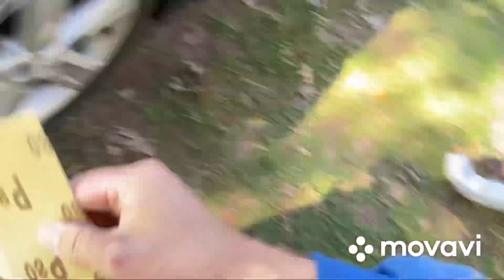CAN you GUESS what the PROFIT from this project is? Toyota Camry 2012 SE. DIY Car from COPART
TEXT your ANSWER in the comments!

In this video you will see how the car bought at an online auction will be restored after an accident, the interior will be cleaned of dirt and the car will be prepared for sale

Chapters:
0:00 The initial condition. Damage Overview
3:13 damage after removal of broken parts
4:03 fuse box and bumper recovery
4:56 restoration of damaged body parts
7:03 preparation of the bumper and part of the rear fender for painting
9:47 interior cleaning
16:13 installing the hood and fender
17:51 review before painting parts
18:22 view after painting and installing new headlights
19:04 final view

Front damage car. Toyota Camry 2012 SE 2.5. Repaired DIY.

List of replaced parts:
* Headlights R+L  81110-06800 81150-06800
* Front bumper bracket  L 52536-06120
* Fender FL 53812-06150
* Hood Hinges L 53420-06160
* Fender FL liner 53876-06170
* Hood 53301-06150